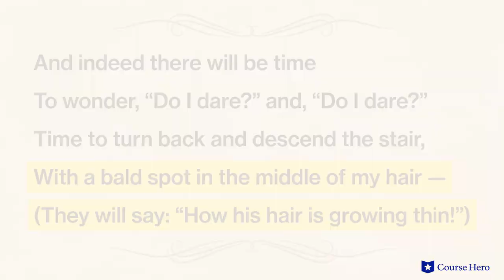The Love Song of J. Alfred Prufrock by T. S. Eliot | Themes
Summarize videos instantly with our Course Assistant plugin, and enjoy AI-generated quizzes T. S. Eliot's "The Love Song of J. Alfred Prufrock" explained in just a few minutes!

Course Hero Literature Instructor Russell Jaffe explains the themes in T. S. Eliot's poem The Love Song of J. Alfred Prufrock.

Download the free study guide for “The Love Song of J. Alfred Prufrock”

T. S. Eliot's "The Love Song of J. Alfred Prufrock" is among the most highly original dramatic monologues in English verse.

Love songs typically evince the hope of the speaker: hope that a romantic infatuation will bear fruit or that an existing relationship will persist indefinitely. Prufrock, however, is despairing that his love will ever be returned.

In fact, the poem is really more about his own insecurities and deficiencies than it is about the object of his affections. From his hairline to his clothes, he obsesses about his failings and loses himself in imaginary conversations.

Ultimately, he gives up. This is a song of love thwarted by the speaker's own indecisiveness.

American writer and expatriate T. S. Eliot’s “The Love Song of J. Alfred Prufrock” was first published in 1915. The poem was not initially well-received, as it took critics some time to appreciate Eliot's radical style. However, his body of work has received more critical study than that of any other 20th-century poet and in 1996 "Prufrock" was voted England's 26th favorite poem.

The poem "The Love Song of J. Alfred Prufrock" contains many powerful symbols, including the magic lantern, representing Prufrock’s ability to demonstrate his emotions better than he can explain in words, and mermaids, representing unattainable sexual intimacy. Important themes include dangerous women, the shame of aging, and the idea that the imagined life is superior.